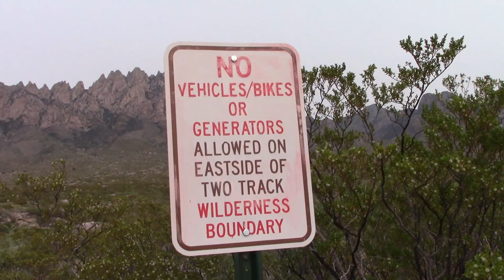Arroyo Walk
An afternoon walk to a desert arroyo at the base of The Organ Mountains in Southern New Mexico, U.S.A., during the Pandemic, in September 11, 2020.